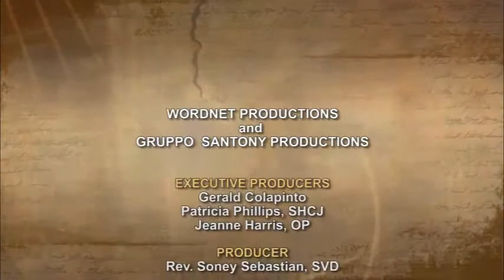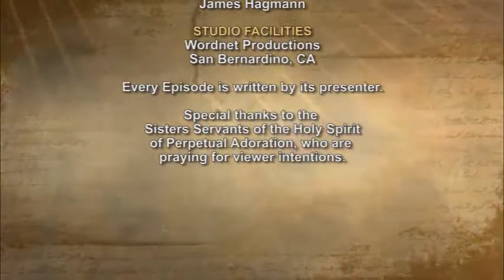iGod Today with Rita Saikali.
When the magi had departed, behold, the angel of the Lord appeared to Joseph in a dream and said, “Rise, take the child and his mother, flee to Egypt, and stay there until I tell you. Herod is going to search for the child to destroy him.” Joseph rose and took the child and his mother by night and departed for Egypt.